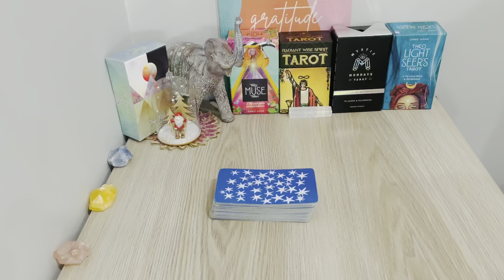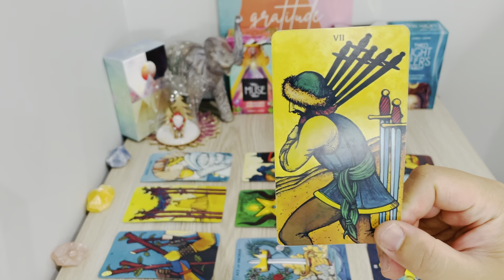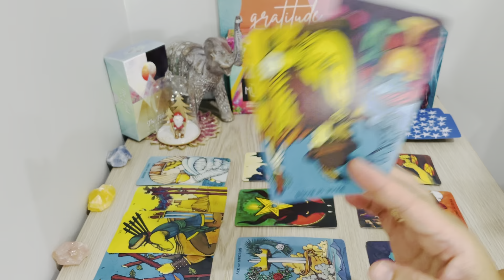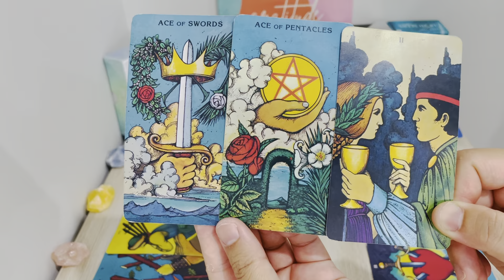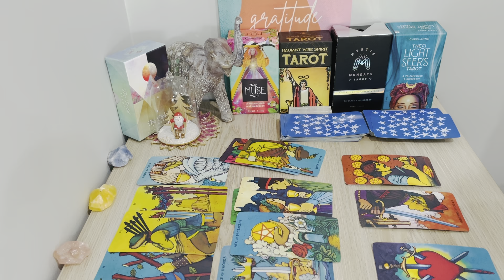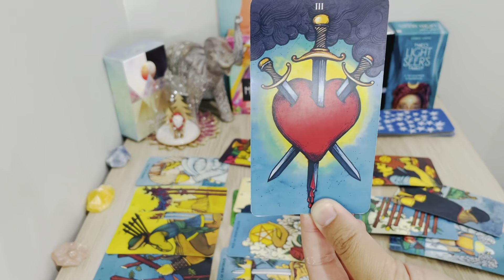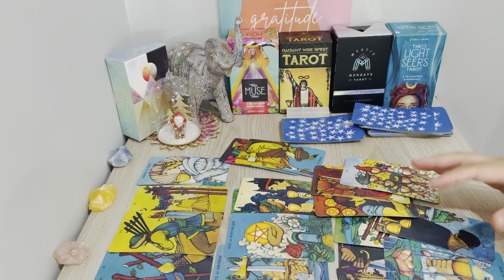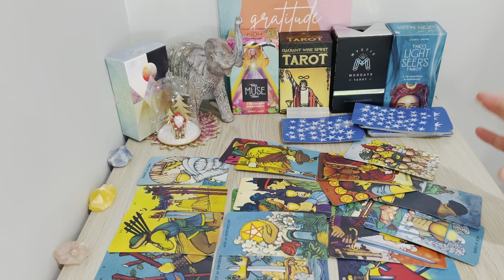♋️❤️CANCER NEXT 24 HRS, "Cancer Not Talking But Stalking…" 2021